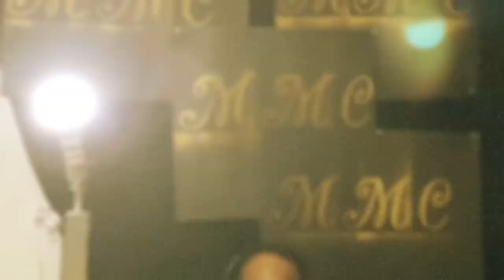NELLA “A” FILMZCO PRESENTS: WALLO DA ONE ARTIST @MMC ESTATES BACK-N-DA-BOOTH